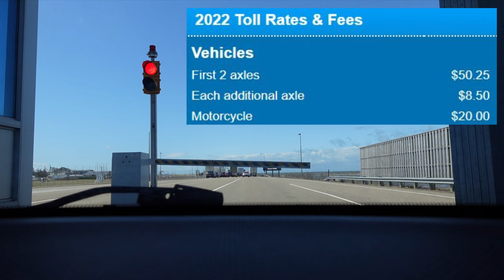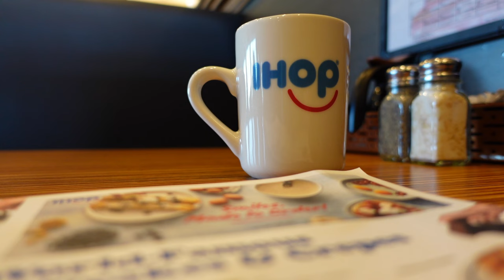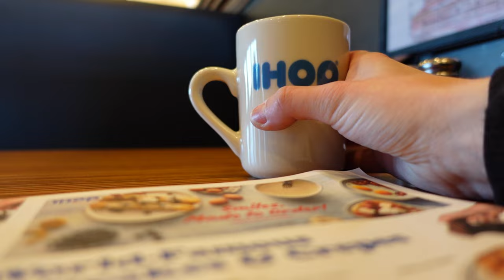My 23rd Birthday Vlog | Vacation, Spa, Shopping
The trip I've been planning for over 2 years is now a reality!